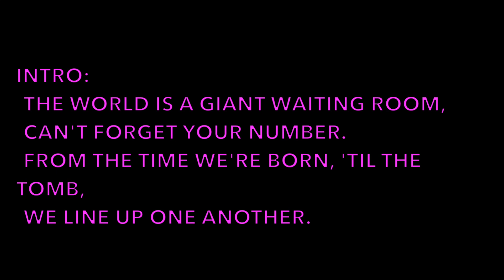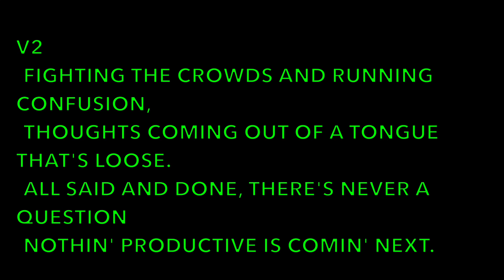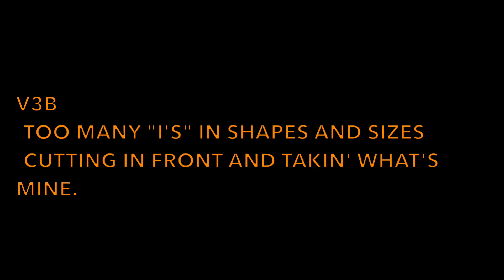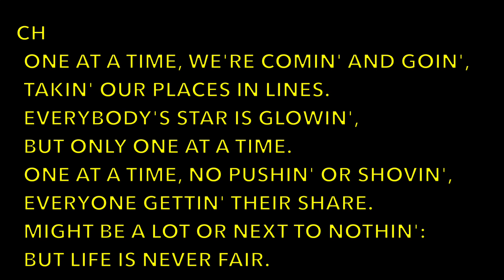One At A Time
Composer, Guitar, Keys, Vocals - Maarten Gelderman
Lyrics, Video - John Heavern
Bass - Stefan West
Drums/Percussion - Tony Wolsey
PIC thanks to Pixabay.com (Eiffel_tower_1161353__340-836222)